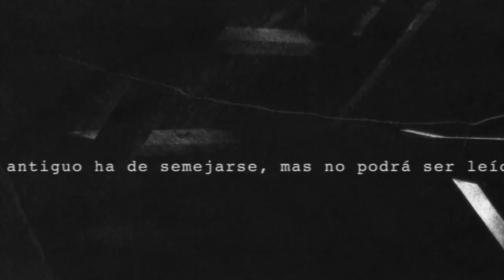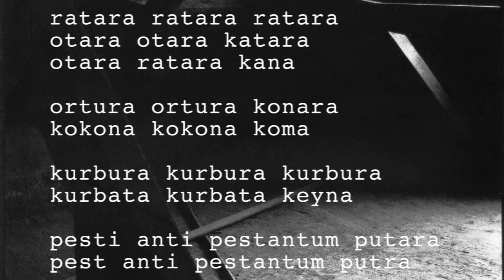La Sangre de Cronos